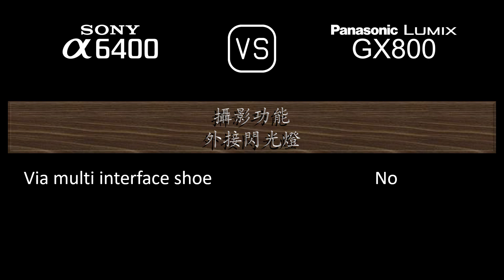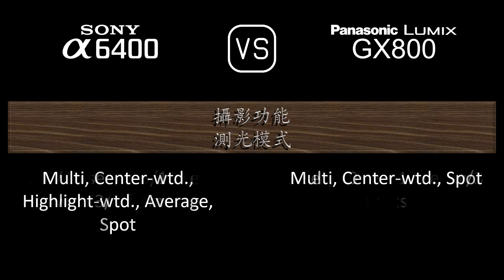Sony A6400 與 Panasonic Lumix GX800 的規格比較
本片是 Sony A6400 與 Panasonic Lumix GX800 的功能概述和規格比較 (comparison of specifications)，希望對您有所啟發。感謝您的支持。

00:24 推出
00:32 機身
00:41 影像感測器
01:05 影像
01:21 光學與對焦
01:50 屏幕
02:10 取景器
02:26 攝影功能
03:27 錄像功能
03:43 儲存
03:47 連接性
04:16 物理特性
04:36 雜項